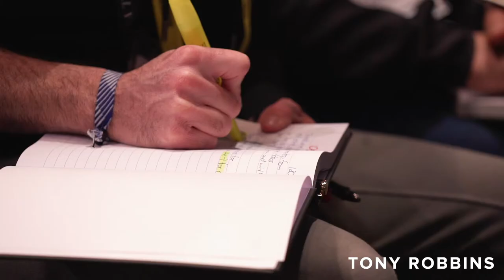Business Mastery Florida 2020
Summary of the week course